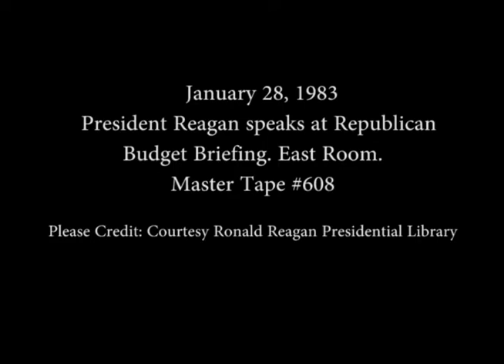President Reagan's Remarks at a Republican Budget Briefing on January 28, 1983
Full Title: President Reagan's Remarks at a Republican Budget Briefing in the East Room on January 28, 1983

Transcript: N/A

Production Date: 1/28/1983

Access Restriction(s):Unrestricted
Use Restriction(s):Unrestricted